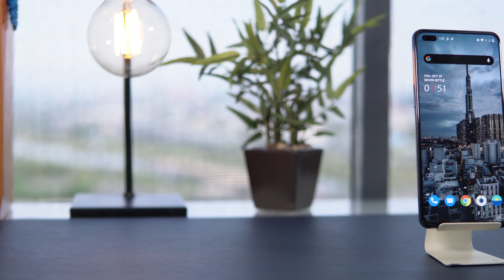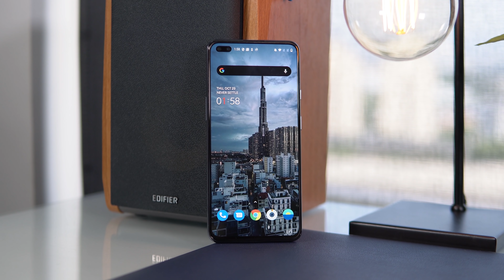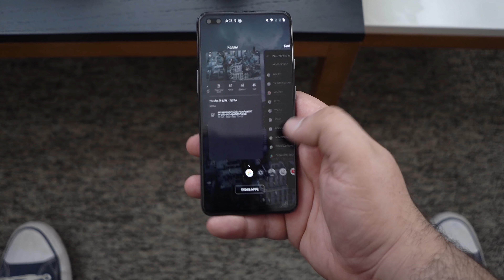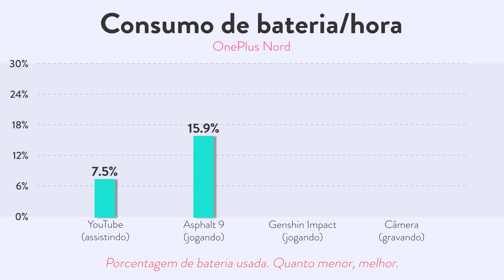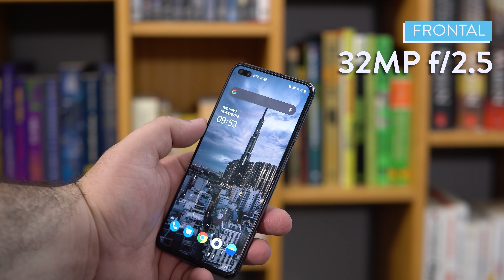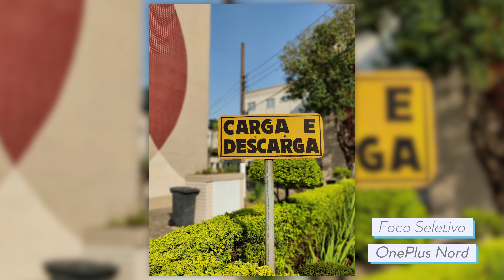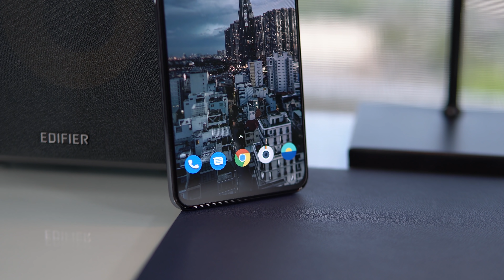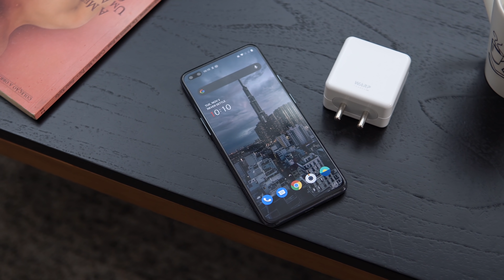esse CELULAR IMPORTADO poderia FAZER UM ESTRAGO aqui NO BRASIL! / ONE PLUS NORD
► onde comprar ONE PLUS NORD
► indico pegar direto o ONE PLUS 8 pelo preço

⭐⭐ Onde comprar! ⭐⭐
► ONE PLUS NORD
► ONE PLUS 8

OUTROS VIDEOS SOBRE ONE PLUS!

📱📱 NOSSAS REDES! 📱📱

🔥🔥 MELHORES OFERTAS QUE RECOMENDAMOS 🔥🔥
30 dias grátis AMAZON PRIME pra usar no PRIMEDAY!
REDMI NOTE 9
REDMI NOTE 9S
GALAXY A51
OFERTAS DE NOTEBOOKS
OFERTAS DE TV!
Amazon Alexa

DESCRIÇÃO!
O one plus nord é um intermediario premium que tem um preco bem interessante lá fora, junto com um software de bastante qualidade e um conceito novo!!

🌱🌱 TRANSPARENCIA! 🌱🌱

⚠️⚠️ AVISO! ⚠️⚠️